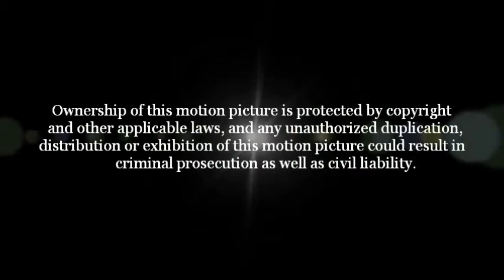Norfolk Southern 229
Friday/November 02, 2012/8:01 am
Mp 150.7G/Savannah Ave/Valdosta, GA

Norfolk Southern 229's Service Type:
Intermodal Train

Norfolk Southern 229's Route:
Norfolk Southern Rickenbacker Intermodal Terminal-Columbus, OH to the Norfolk Southern Terminal Intermodal Yard-Titusville, FL via the Florida East Coast Railroad

Norfolk Southern 229's Consist Includes:
Norfolk Southern 9623/D9-40CW
Norfolk Southern 2556/SD70

Norfolk Southern 229's Service Frequency:
Wednesday-Sunday

Norfolk Southern 229's Cargo:
Intermodal Containers, Trailers

Norfolk Southern 229's Railroad Interchanges:
Florida East Coast Railroad/Florida East Coast's Bowden Yard-Jacksonville, FL

Note:
Norfolk Southern 229 becomes Florida East Coast 107 when it arrives at Florida East Coast's Bowden Yard in Jacksonville, FL.

BY WATCHING THIS:
1) All information contained on this video is considered personal property.
2) Unless requested, you DO NOT have my permission to use any part of my profile or video in any form or forum both current and future.
3) If you have or do, it will be considered a serious violation of my privacy and will be subject to legal ramifications.